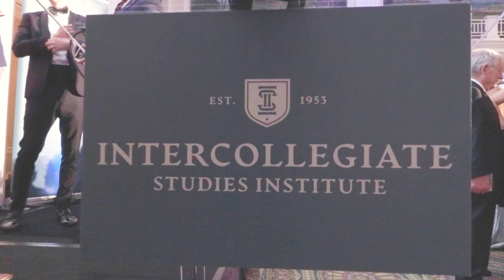Susan Hanssen and the Virtues of Patriotism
Susan Hanssen speaks about what conservatives can do in current difficult times. She inspires us to be patriots and to love our country.

This speech is from ISI's Gala for Western Civilization.

Susan Hanssen is a professor at the University of Dallas. She received her graduate degree in history from Rice University in Houston, TX. She received her undergraduate degree in history from Boston University (summa cum laude, Phi Beta Kappa). During the summer of 2008 she was adjunct professor for the James Madison Memorial Fellowship Foundation at Georgetown University. She was the 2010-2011 Garwood Fellow at the James Madison Program in American Ideals and Institutions at Princeton University.